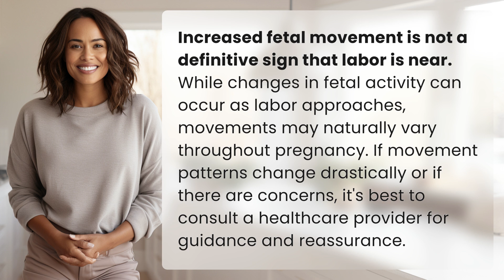Can increased fetal movement indicate labor is near?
Decoding Fetal Movement: Is Labor Near? 👉 Fetal Movement & Labor 👉 Discover if increased fetal movement truly signifies that labor is near, and learn when to seek guidance from a healthcare provider regarding changes in movement patterns during pregnancy.

Laura S. Harris (2024, July 3.) Can increased fetal movement indicate labor is near?
    🌐 AskAbout.video